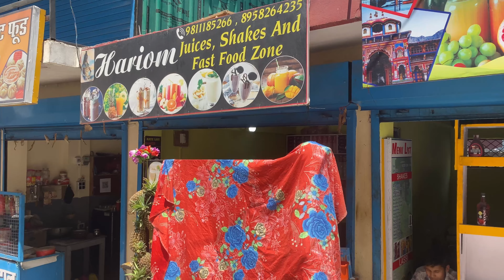220 का ब्रेक फेल 😱 ॥ रुदरप्रयाग में बना खूबसूरत पार्क ❤️🤗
220 का ब्रेक फेल 😱 ॥ रुदरप्रयाग में खूबसूरत पार्क ❤️🤗